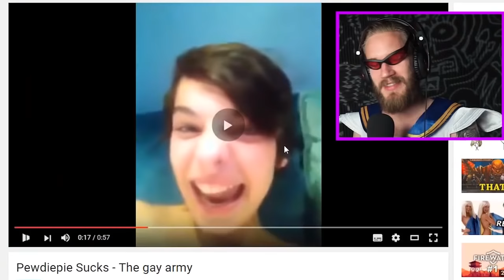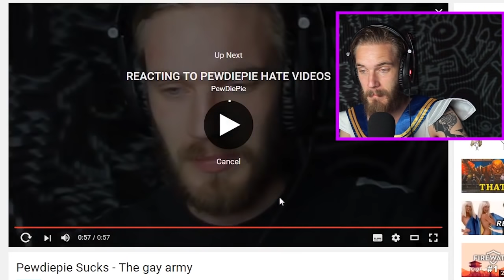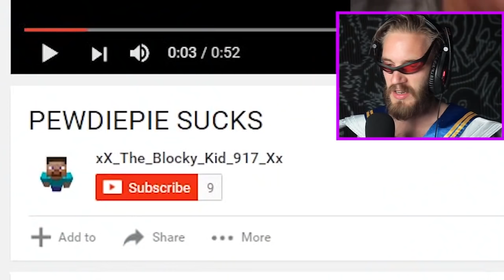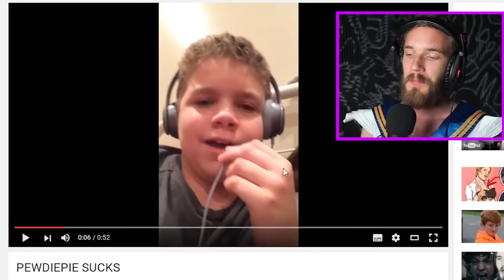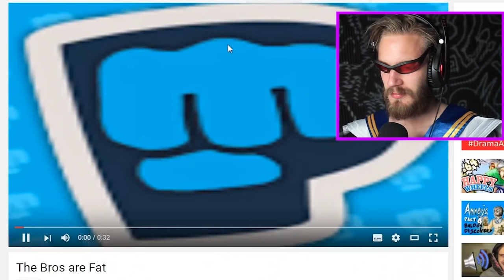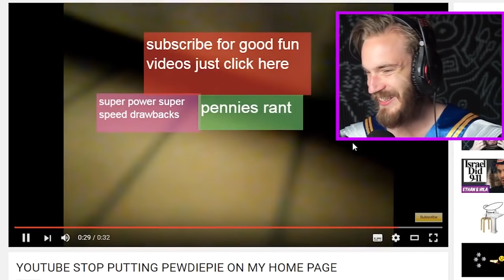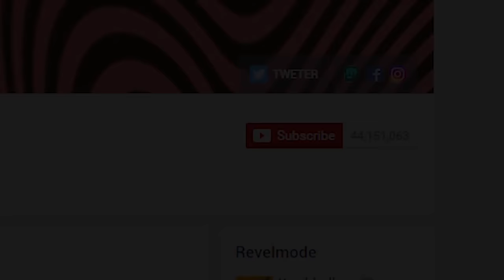REACTING TO HATE VIDEOS #2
My Game:
PewDiePie: Legend Of The Brofist

My Book:
This Book Loves You

BROFIST .